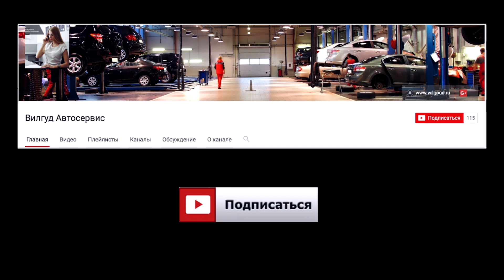Изготовление видео для блогов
Мы изготовим для Вас видеоролик любой сложности